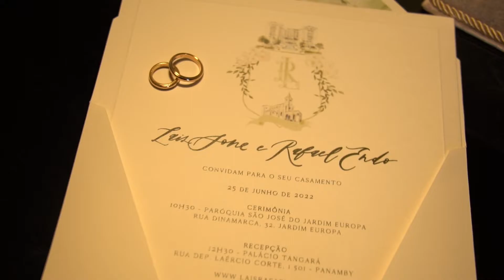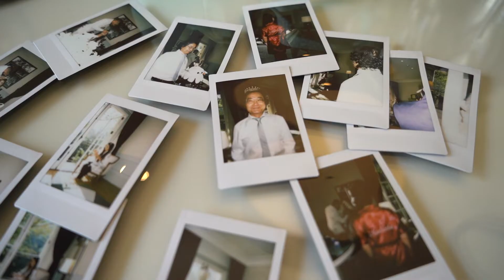Laly & Raffs | Wedding (Same Day Edit) - Palácio Tangará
Wedding Laly & Raffs
Same Day Edit
Date: Jun 25th, 2022

Location: Palácio Tangará
São Paulo, SP
Brazil